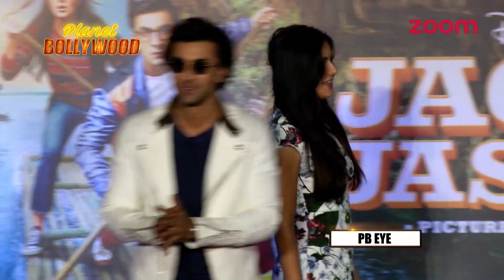Deepika In Search Of Hollywood Projects | Akshay Recounts Incidents About Defecating In Open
▶️ Akshay Recounts Incidents About Defecating In Open

▶️ Mira Rajput Seeking To Establish An Identity Of Her Own

▶️ Deepika Padukone To Travel US To Find Good Hollywood Offers

▶️ Aditya Reaches Out To Karan To Save His Failing Career

▶️ Arjun Kapoor Not Bothered About Critic Reviews

▶️ Vikas’ Molestation Controversy Makes Hrithik Sideline His Film?